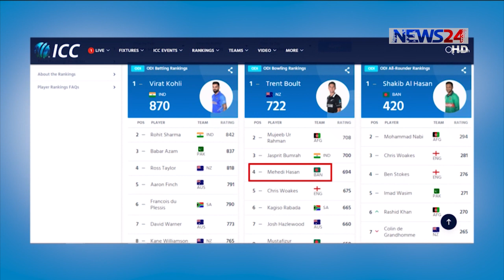ওয়ানডে বোলিং র‍্যাংকিংয়ে সেরা দশে মেহেদি মিরাজ ও মোস্তাফিজ 27Jan.21| ICC Bowler Ranking In ODI 2021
তিন ম্যাচের ওয়ানডে সিরিজে দূর্দান্ত পারফরম্যান্সের পুরষ্কার হিসেবে র‍্যাংকিংয়ে অভাবনীয় উন্নতি হয়েছে টাইগার ক্রিকেটারদের। বিশেষ করে বোলিং র‍্যাংকিংয়ে সেরা দশে ঢুকে গেছেন দুই টাইগার বোলার।

তিন ম্যাচে ৭ উইকেট নেয়ার সুবাদে মেহেদি হাসান মিরাজ এগিয়েছেন ৯ ধাপ। বর্তমানে অবস্থান করছেন ক্যারিয়ার সেরা ৪ নম্বরে। এছাড়া ১১ ধাপ এগিয়ে ৮ নম্বরে উঠে এসেছেন বাঁহাতি পেসার মোস্তাফিজুর রহমান। সেরা দশে না এলেও মিরাজ-মোস্তাফিজের চেয়ে বড় লাফ দিয়েছেন বিশ্বসেরা অলরাউন্ডার সাকিব আল হাসান। বর্তমানে তার অবস্থান ১৩ নম্বরে। এছাড়া মোহাম্মদ সাইফউদ্দিন তিন ধাপ এগিয়ে উঠেছেন ৪৩ নম্বরে। আইসিসির সবশেষ আপডেটে শুধু বোলিং র‍্যাংকিং নয়, ব্যাটিং র‍্যাংকিংয়েও উন্নতি হয়েছে টাইগারদের। অধিনায়ক তামিম ইকবাল এক ধাপ এগিয়ে ২২, মাহমুদউল্লাহ রিয়াদ পাঁচ এগিয়ে ৪৯ ও মুশফিকুর রহীম এক ধাপ এগিয়ে বর্তমানে অবস্থান করছেন ১৫ নম্বরে।

Our other YouTube channels :
News24 Official Address:
NEWS24
371/A
Bashundhara Road
Block – D
Bashundhara Residential Area
Dhaka - 1229